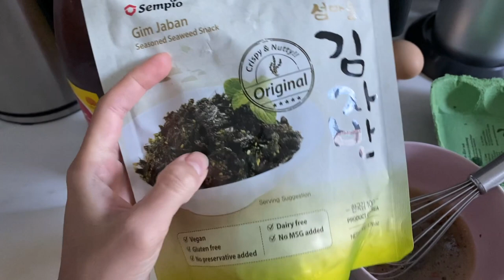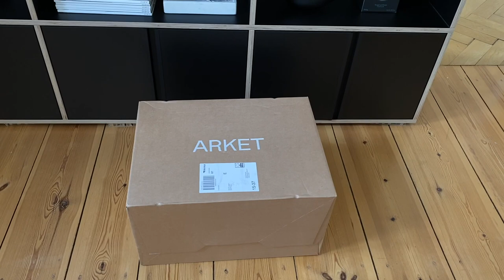Friseur, Try-On Haul, Cheesecake Fail, Leinwand bemalen | Monatsvlog März | Nisi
Februar Vlog | Kitchen-Tour, Outfits, perfekter Sonntag

• Orte•
Ticro Friseur
Ace & Tate
Sauers
Wawa

Schwarzes Sideboard - Tylko
Goldener Kerzenständer (auf der Fensterbank) - &tradition

Outfits
1 )
Silberne Ohrringe - by teetharejade

Tasche - Chanel